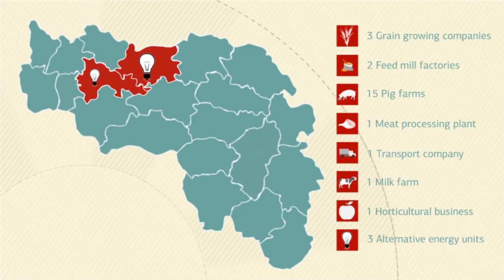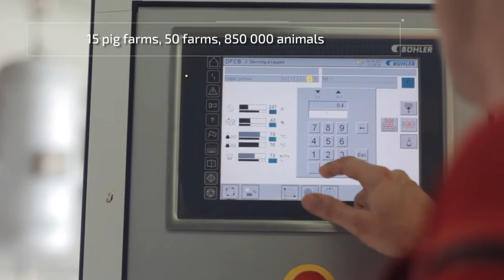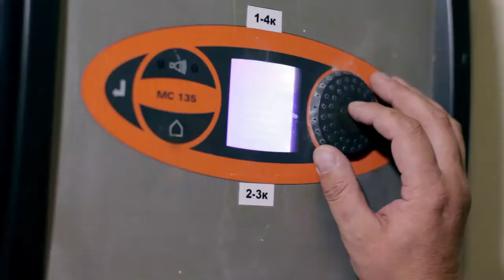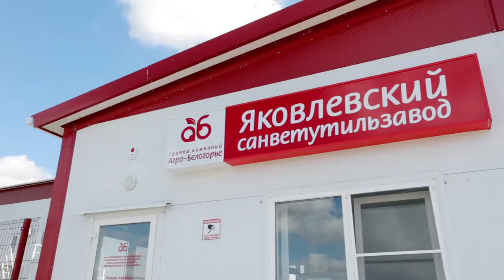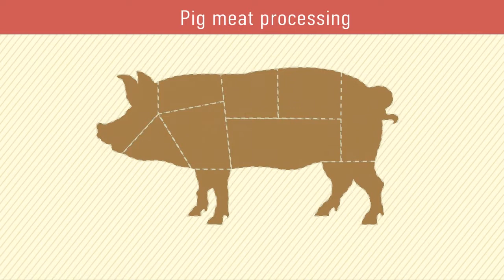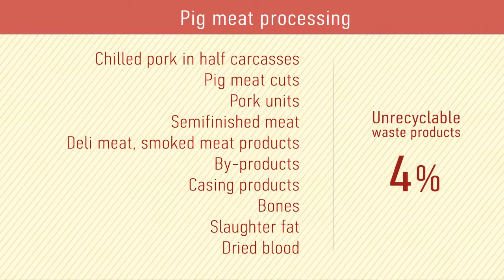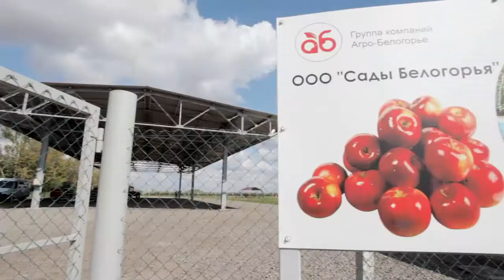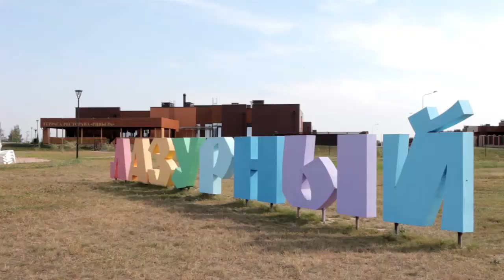Agro-Belogorye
You can find out more about “Agro-Belogorye” holding company with the help of our new presentation video. There are all the key areas of agricultural holding company activity in this video. Here you can see all the technology ability of pig meat production from grain growing and feed procurement up to meat processing using modern technology and final products realization.